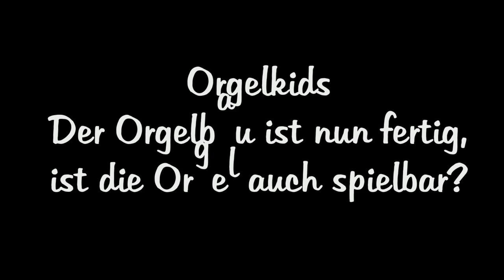Wort zur Woche #17 - Wir bauen uns eine Orgel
Die Königin der Instrumente, das Jahr der Orgel - aber wie funktioniert so ein Instrument eigentlich? Das ergründet unsere Kantorin Margret Leidenberger gemeinsam mit jungen Helfern anhand eines Orgelbaukastens.

Inhaltliche Gestaltung: Margret Leidenberger mit Raphael, Nathan, Gabriel und Michael
Aufnahmen: Laura Toma

Titelmusik: Jürnjakob Möller
Format & Veröffentlichung: Sebastian Holzhausen